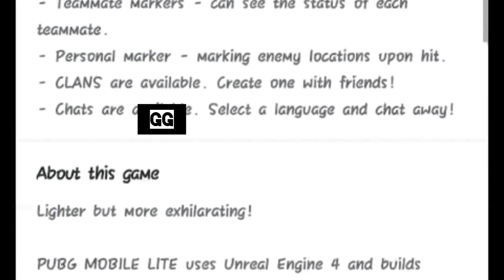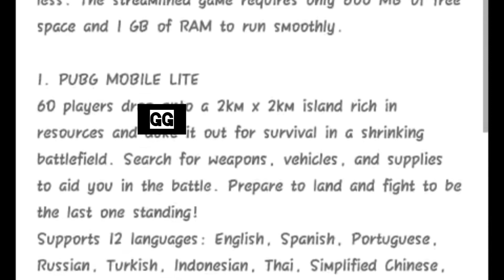Gamers || 0.16.0 leaks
SUPPORT US